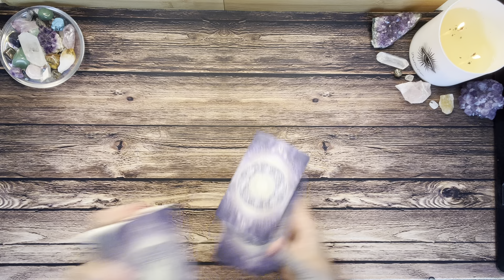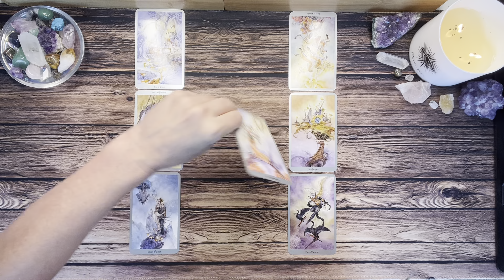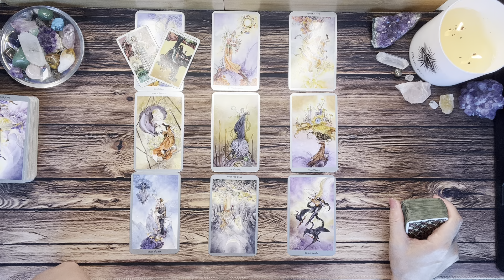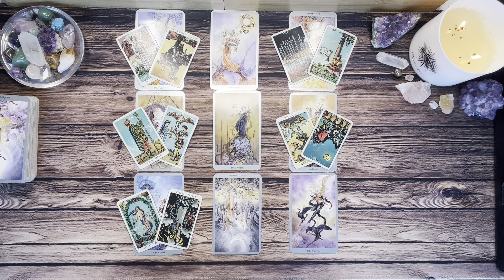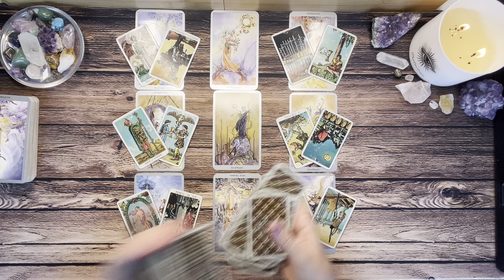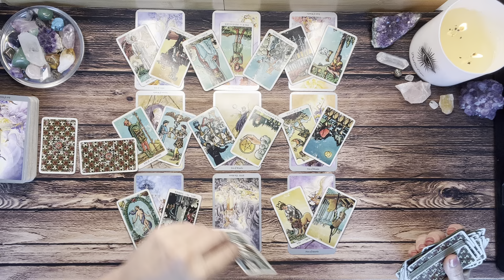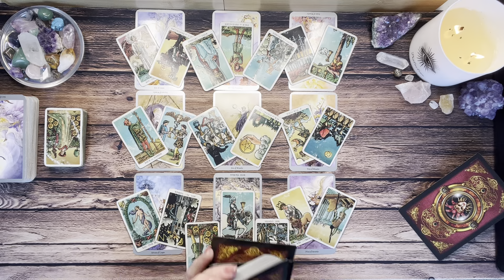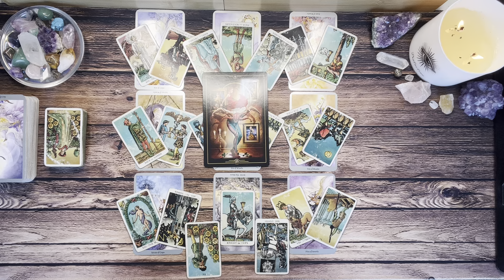Cancer Bonus😘 When Love Comes Calling 💕 Changes Happening Even If You Can't See It 💗 September 2023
September is a big month for love and change! Many people are struggling, yet there are many changes happening even if you can't see them. The tarot says that love is coming to call and this will be a very special month. In September 2023, the tarot says that there will be big changes in your life. Keep your spirits high and be prepared for what's to come!

Hi Cancer! Thanks for checking out your Bonus Cancer Tarot Reading for September 2023. This is a general reading and may not resonate with everyone. Take what resonates with you and leave the rest for someone else. Thanks for stopping in and enjoy your Cancer Tarot Reading!